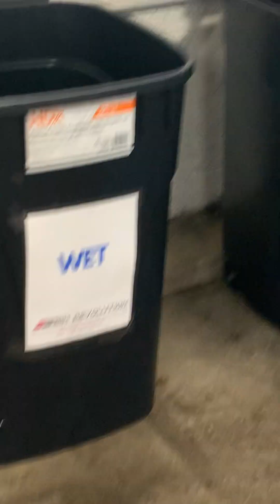Exterior wash process